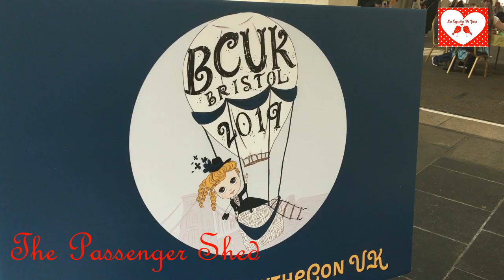Blythecon uk 2019 (bristol)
NOTA INFORMATIVA :

La opinión que doy en todos mis vídeos es a modo de consumidora, no me considero profesional de ningún sector, ni con mis opiniones quiero que nadie sienta que tiene que hacer o comprar nada por obligación.

Hasta el día de hoy ninguna empresa o compañía me ha pagado o me ha mandado nada gratis, todo lo que muestro en mis vídeos lo he comprado yo con mi propio dinero. Si algún día alguna empresa me regalase algo o me pagase por dar mi opinión, lo comentaré en el vídeo y/o lo dejaré aquí bien especificado.

Soy la creadora de este vídeo y todo su contenido.

Para cualquier consulta recuerda que puedes contactar conmigo a través de esta dirección de correo electrónico: